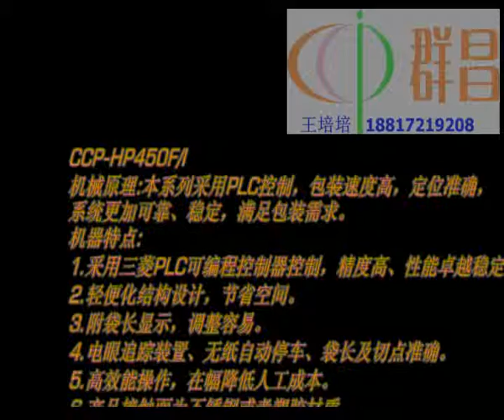CCP HP450FI sussi pof film packaging machine ,tray packing machinery